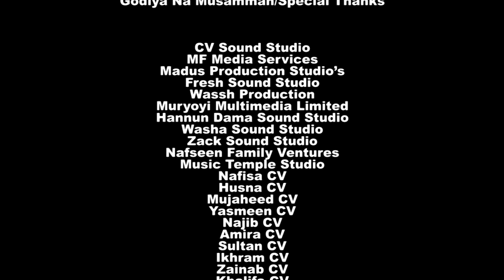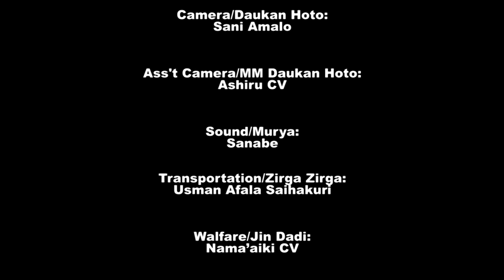Jaruma Meeral episode 2